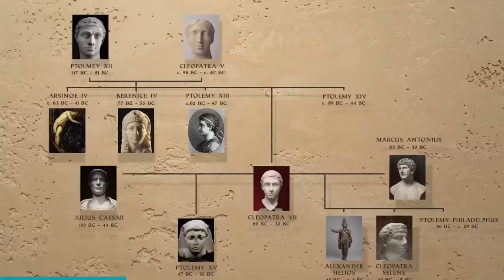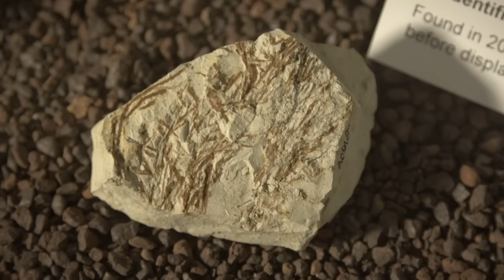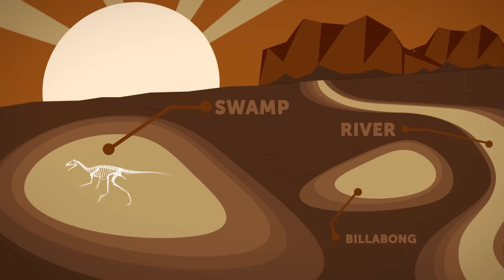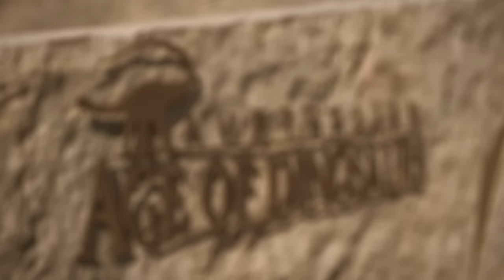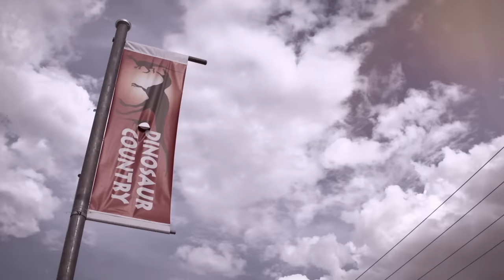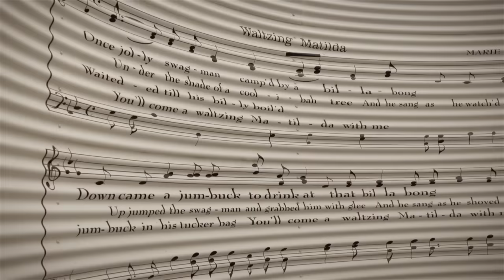Rural Australia's Dinosaur Bone Goldmines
This documentary is about the evidence - real, scientific, and often dramatic - which proves that the Outback of Australia was once a place where dinosaurs roamed in vast numbers. Using live action and 3D animation, these compelling reconstructions tell the story of these grand creatures that roamed the land.